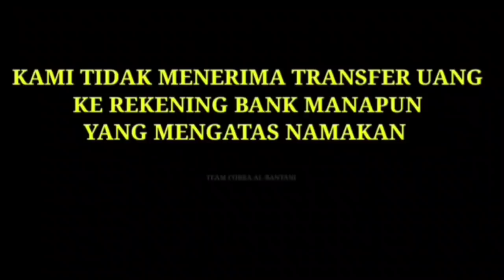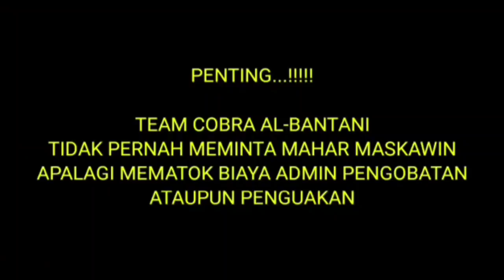🔴 SAHABAT SUBSCRIBER TIRTAYASA BANTEN || PEMBERSIHAN ELMU PAMAKE